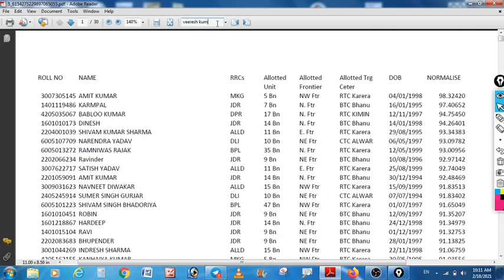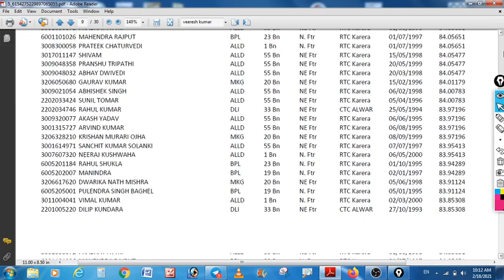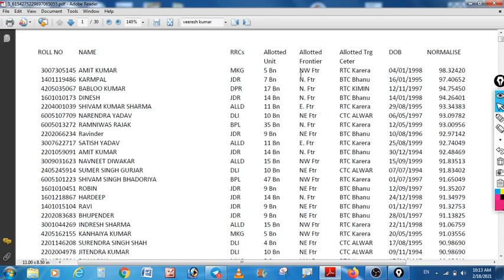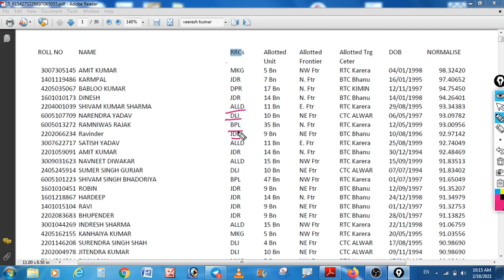SSC GD Joining Letter 2021 | SSC GD Selected Candidate List | आप भी अपना नाम देखे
SSC GD Joining Letter 2021 | SSC GD Selected Candidate List | आप भी अपना नामम देखे

Your Query:
RRC
SSC GD JOINING LETTER
itbp joining list
ssc gd contable 2018 list
ssc selected candidate
traingin centre or itbp
rrcs
alloted unit
alloted frontier
alloted trg
alloted trg center
itbp final list
itbp training centre
crpf training centre
itbp training center
bsf training center
ssc gd constable training center